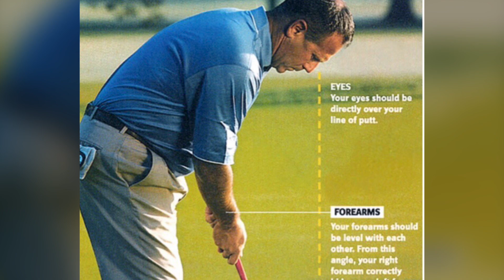Tom Patri - 40+ Years of the Journey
Tom Patri, One of Golf Magazine’s Top 100 Teachers in America, has been a leading voice in golf instruction for more than 30 years.

Tom has taught at every level of the game, coaching more than 100 PGA Tour, LPGA Tour and PGA Club Professionals, and hundreds of top juniors and amateurs. The game has taken Tom around the world – first as a distinguished player and, now, as one of golf’s most knowledgeable and decorated teachers.

to get in touch with him today!